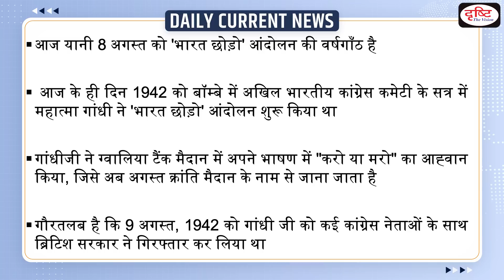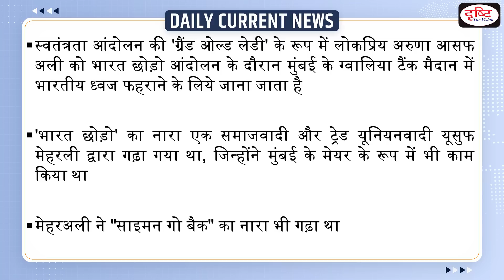Quit India Movement: Daily Current News | Drishti IAS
On August 8, 1942, Gandhi Ji along with several other members of the congress launched third major movement i.e., Quit India Movement.

1. Videos by Dr. Vikas Divyakriti

2. Concept Talk- By Dr. Vikas Divyakirti